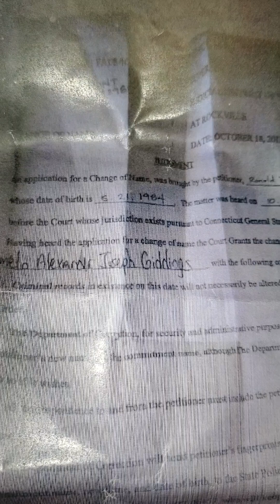Don't know How Many Times I gotta show this Till MFs Understand what I'm saying